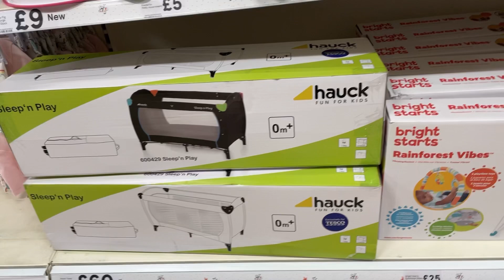Tesco F&F Clothing Come Shop With Me / TESCO BABY GIRL BOY CLOTHES & TOY COLLECTION 2022